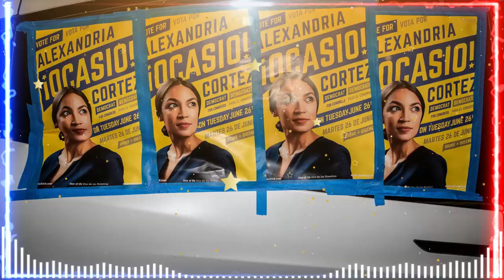🚨¡ENTERATE! Conozcas Los 10 congresistas que se Negaron Condenar a Hamás NOTICIAS DE ESTADOS UNIDOS